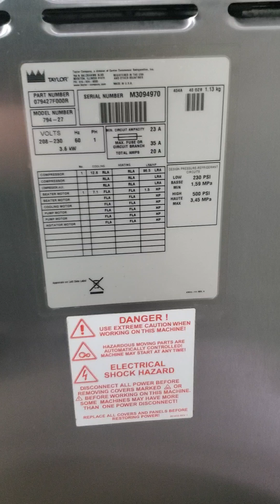M3094970 Taylor 794 Single Phase Air Cooled Soft Serve Ice Cream Machine Mix Test